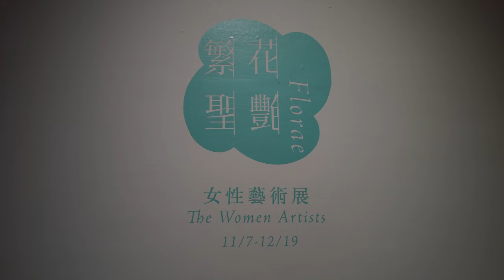女性藝術家時代來臨！安卓藝術十周年特展 III Florae – The Women Artists The Special Project for MSAC 10th Anniversary III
｢繁‧花‧聖‧艷｣ 女性藝術家聯展- 安卓藝術十周年特展 III
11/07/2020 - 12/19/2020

Florae – The Women Artists The Special Project for MSAC 10th Anniversary III
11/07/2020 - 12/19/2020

參展藝術家：
Lesley-Anne CAO, Marina CRUZ, Geraldine JAVIER, LIU Feng Ling 劉鳳鴒, Mia LIU 劉文瑄, LO Yi-Chun 羅懿君, Jem MAGBANUA, Christina Quisumbing RAMILO, Juin SHIEH 謝鴻均, E. Y. Shih-Chih YANG 楊世芝

Introduction
Participating artists：

Lesley-Anne CAO, Marina CRUZ, Geraldine JAVIER, LIU Feng Ling, Mia LIU, LO Yi-Chun, Jem MAGBANUA, Christina Quisumbing RAMILO, Juin SHIEH, E.Y. Shih-Chih YANG

安卓藝術將於2020年11月7日至2020年12月19日推出畫廊慶祝十周年的第三場聯展「繁‧花‧聖‧艷：女性藝術展」（Florae: The Women Artists-The Special Project for MSAC 10th Anniversary III），作為安卓歡慶十周年系列的最終章。「繁‧花‧聖‧艷」聚焦十位出色的女性藝術家，有台灣本地的楊世芝、謝鴻均、劉文瑄、劉鳳鴒、羅懿君，與來自菲律賓的Lesley-Anne CAO, Marina CRUZ, Geraldine JAVIER, Christina Quisumbing RAMILO, Jem MAGBANUA等人，展品涵蓋油畫、素描、刺繡、雕塑與立體的多元媒材，也深度體現女性創作者在忙碌生活中耗時漫長與細緻編織、縫補建構的藝術特色，這些作品把我們重新帶回到藝術中最原初的身體經驗與細微感知。

字面意義為一個地區植物統稱的芙蘿拉(Florae)，是藝術史上早期描繪的女子形象代表。而花和女性自古以來的豐富連結與相互指涉，不論是古典繪畫中數不盡的花神形象，或是現代女性藝術家歐姬芙(Georgia O'Keeffe)在創作中將花卉、女性身體和空間的完美融合，皆在女性與生俱來和後天不斷發展的過程中，與花卉植物不斷地交纏出獨特的陰性空間。展覽標題「繁•花•聖•豔」即是對於幾種女性特質的對話與歸納：「繁」既是主題和意涵上的繁殖、繁衍，亦為形式上的繁複、繁瑣與去中心化；花同「華」，光華、華美的氣息，「聖」既可為宗教面或從現實抽離出來的精神性，亦可對應女性由家庭繁瑣勞務中抽離發展出的精神性；「豔」是自然生成的豔麗，象徵女性與生俱來無法抹滅的青春光彩。

楊世芝2017年的水墨拼貼作品⟪生之溯源⟫，以水墨媒材為底，結合裁減、拼貼的手法與充滿風景暗喻的構圖，在橫幅天地裡即興式的遊走碰撞，於層層交疊的紙張紋理上創造出一個介於具象與抽象的自由國度，將精神性的想像從彷若大自然的畫面裡解放。而謝鴻均充滿繁複結構與敘述特色的《記憶的縐褶 III》，同樣有層層交疊的紙張和素描線條，但其中演繹的卻是另一番在女性繁瑣勞務下匍匐前進的生活哲學和美學特色。菲律賓藝術家克莉絲汀納‧其桑賓‧雷密羅(Christina Quisumbing Ramilo)採用彩色鉛筆構築的兩件心形雕塑《水果》與《花朵》，強烈的色彩和熟悉的符號中突顯她另一種女性身分的認同，她翻轉並擁抱這兩種過往經常被用來貶義與歧視同志社群的詞彙意義，透過既存的符號認知來創作的同時，也重新定義出有別於傳統男女關係和夫妻婚姻的多元身分與性別認同。

Mind Set Art Center is honored to present “Florae: The Women Artists”, the third special exhibition to wind up the gallery’s 10th anniversary. It gathers ten talented women artists. They are: LIU Feng Ling, Mia LIU, LO Yi-Chun, Juin SHIEH, E.Y. Shih-Chih YANG from Taiwan and Marina CRUZ, Lesley-Anne CAO, Geraldine JAVIER, Christina Quisumbing RAMILO, Jem MAGBANUA from the Philippines. The exhibit consists of oil paintings, sketches, embroidery, sculptures and dimensional works of mixed media, which reflects the endurance characteristics of female and their deep engagement in daily lives through the exquisite expression of weaving and mending. Their works further transport us back to the primitive body experience and perception in art.

Flora (plural. Florae), a collective name for regional plants, is early reference of females in art history. There have been innumerable connotations and intercontextualities between flowers and women since ancient times. Either the character and figure of Flora appeared in classic paintings or the seamless infusion of flower, female body and space in the modern paintings by American painter Georgia O'Keeffe progress in the feminine nature and cultivation. It creates a unique maternal space intertwined with flowering plants. The exhibition speaks and concludes the following feminine representations: Reproduction–a biological process creates offspring, also a metaphor of complex formality and decentralization; Flower–a symbol of resplendent and splendid expressions; Divine– the spirituality extracted from the context of religion or reality may also refer to the divine virtues separated from heavy household chores; Allure–born beautiful, a symbolization of glamorous youth.

The Origin of Life by E.Y. Shih-Chih YANG in 2017 based on materials of ink painting combines the techniques of cutout and collage, and the composition of concealed analogy with landscape. YANG’s improvised wanders on the textures of layered papers create a realm of freedom between figuration and abstraction that releases the imagination of spirituality from the resemblance of nature. The similar textures and lines of layered papers appear in Juin SHIEH’s Crumpled Memory III. Yet, this work of complicated structure and narratives interprets the philosophy of life and aesthetics attributes occurred with women’s daily immersion in the world of tedious household chores. Filipino artist Christina Quisumbing Ramilo makes two heart-shaped sculptures out of colored pencils, signifying her gender identity with the use of rainbow colors— symbols familiar to the public. Their titles “Fruit” and “Flower” inverses and adopts derogatory terms that refer to people in the LGBTQ community. By presenting a perspective from queer culture in contrast to the conventional view of heterosexuality, her art celebrates diversity in defining what is female.

The Women Artists
woman artist
the art gallery
modem art
taiwan art
asia art
Contemporary art